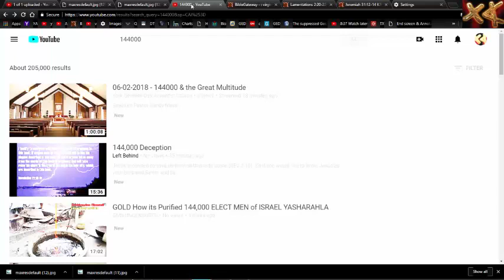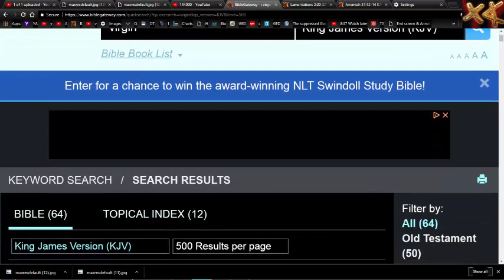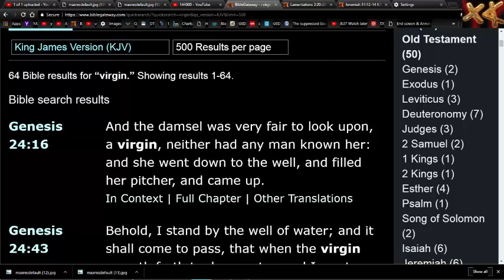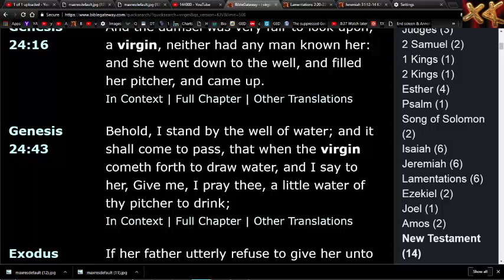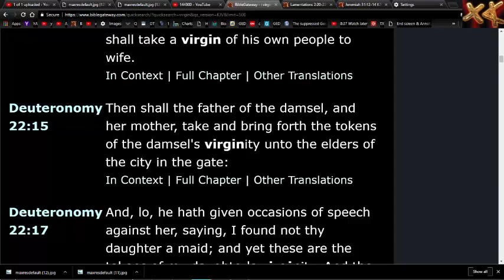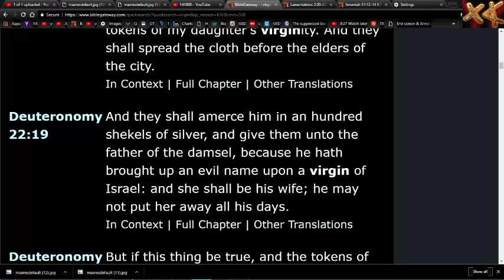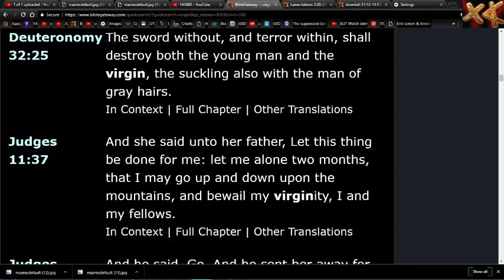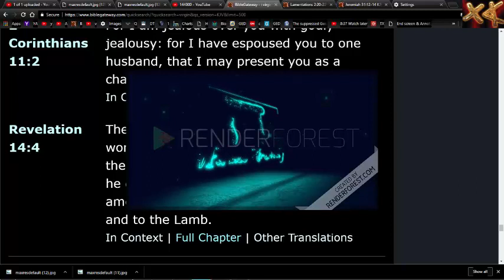144000 Virgins? Virginity of the 144,000, Have to be Virgin To Be Raptured?